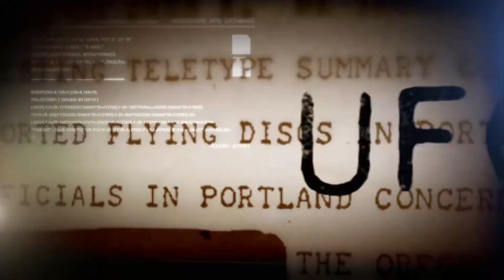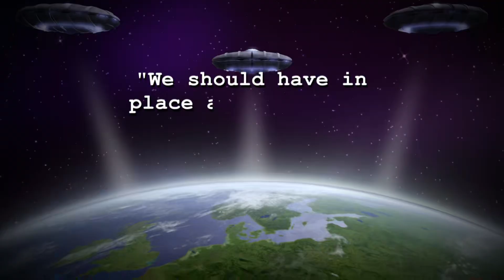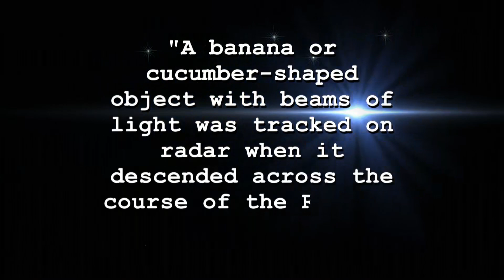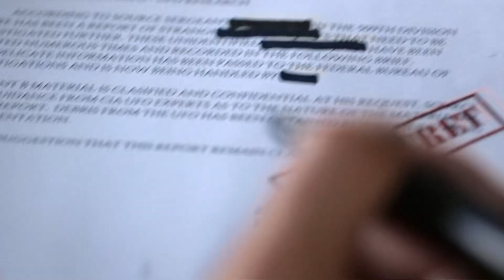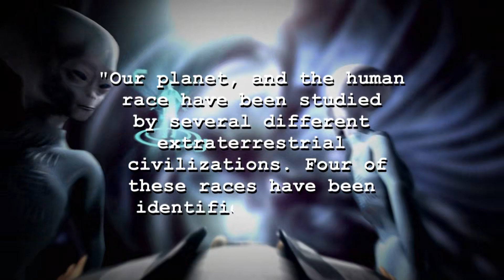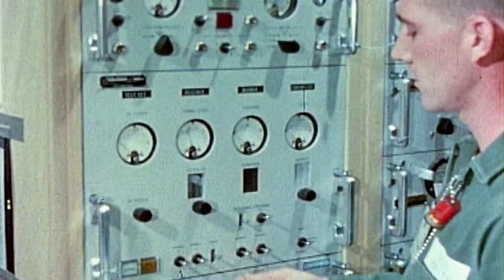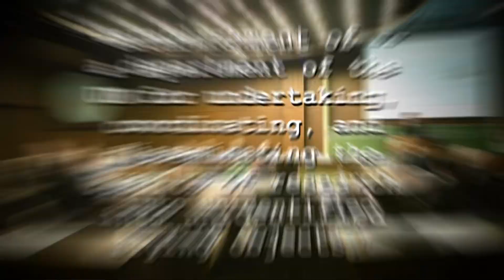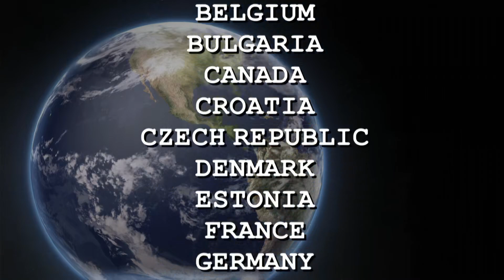,,Odpečaćene tuđinske fascikle/podaci, sezona 2., epizoda 13. : Zemlja Federacija."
Podaci o posetama tuđinskih bića na Zemlju, navodno barem 4 civilizacije, o mogućnosti invazije njih na planetu Zemlju i ljudski rod.